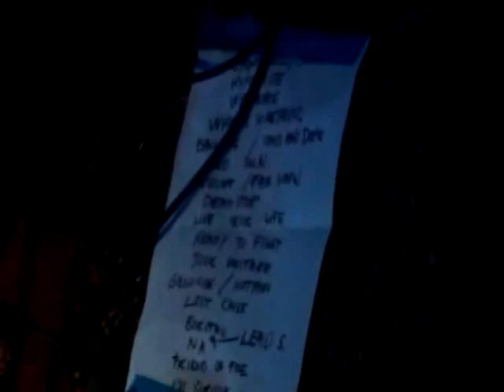NEGATIVE APPROACH APRIL 14, 2013 at GRAND VICTORY *FULL SET*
NO Thanks to the night's sound man, for cutting all vocal to the monitors on stage left, 10 minutes into their set.